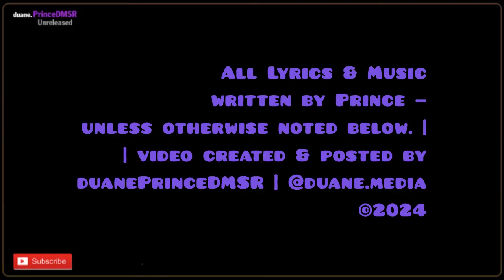Prince Unreleased 265 | Come Home [Prince Vocals] (1987)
Come Home was officially released first on the Mavis Staples first Paisley Park Records album Time Waits For No One (1989).

// Recording Sessions ::
Date: Mid January 1987 | Galpin Blvd Home Studio,
Chanhassen, MN (Prince tracking)

Date: Late June 1988 | Paisley Park Studios,
Chanhassen, MN (additional Prince recording)

// Recording Personnel ::
Prince - all vocals and instruments, except as noted
Eric Leeds - saxophone
Atlanta Bliss - trumpet